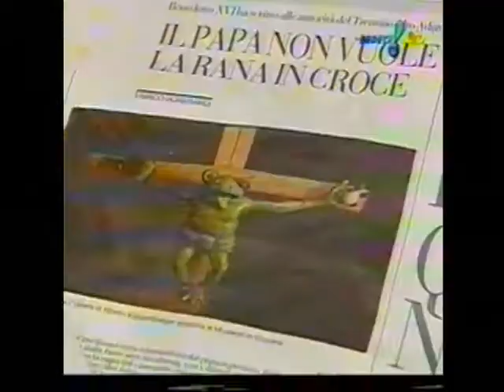Marcelo Rezende - Na Rede TV